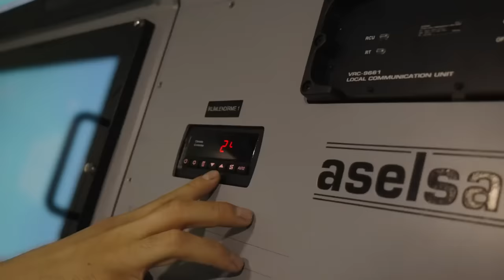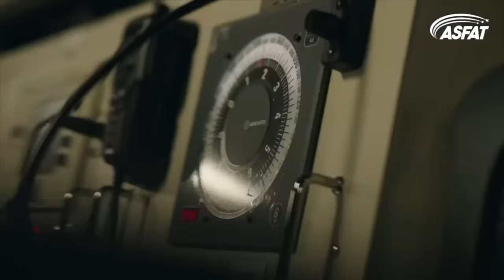HÜRJET ABD Donanması'nın ihalesine giriyor. Tolga Özbek ile gündem 7 Temmuz 2024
Tolga Özbek ile haftanın havacılık ve savunma sektörü haberleri... İşte gündem konularımız:
00:13 HÜRJET, ABD Donanması'nın eğitim uçağı ihalesine giriyor. TUSAŞ'ın ortağı Sierra Nevada Corporation olacak.
05:09 KIZILELMA'nın yeni prototibinde hangi değişiklikler var?
11:07 AJet iyi yönetilemiyor
16:09 ASELSAN'ın yeni elektronik sistemi: PUHU 3LT
17:34 MKE'den ihracat hamlesi. BORAN bir Asya ülkesine ihraç edildi.
20:16 Airbus A320neo serisinde bitmeyen motor sorunu
23:03 SARSILMAZ'ın hedefi 15 milyar dolarlık kule pazarından pay alabilmek.
25:40 THY Kargo filosunu Boeing 777F'lerle büyütüyor.
27:11 ASFAT tarafından üretimi tamamlanarak teslim edilen Pakistan Donanması'nın ilk MİLGEM'i PNS Babur, Karaçi'ye ulaştı.
Videomuzun müziği, değerli takipçimiz Selçuk Çelebi tarafından hazırlandı:
Kanalı  @Ambient Music Selcuk Celebi   Eserlerine ulaşmak için: